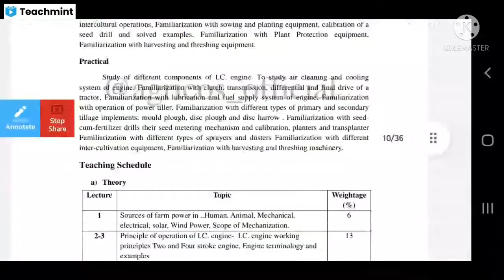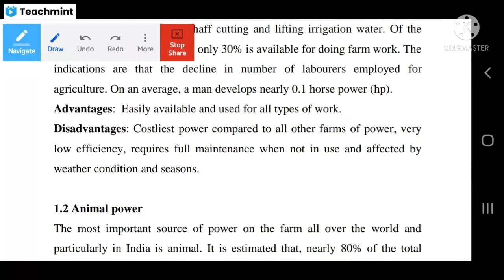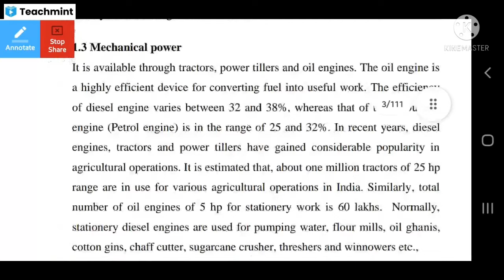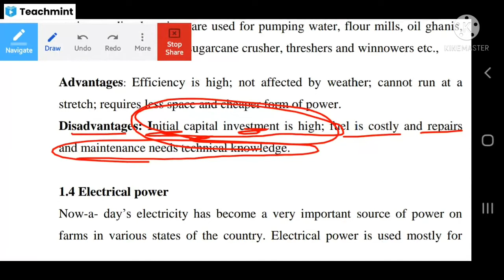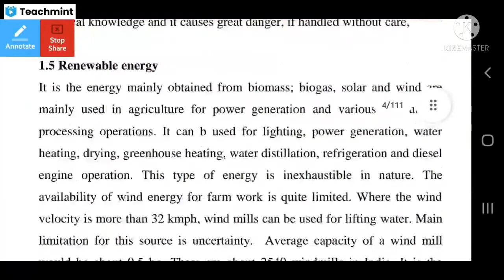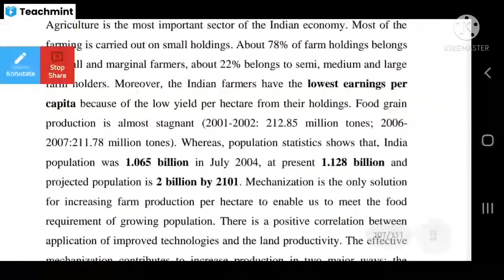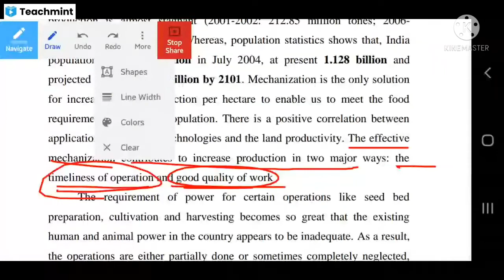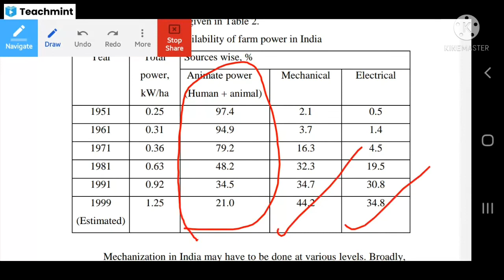Lecture 1. Part 1 Sources of Farm Power | ENGG-232 | Farm Machinery & Power | 3rd Semester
Lecture 1. Sources of Farm Power | ENGG-232 | Farm Machinery & Power | 3rd Semester | BSc. Agriculture